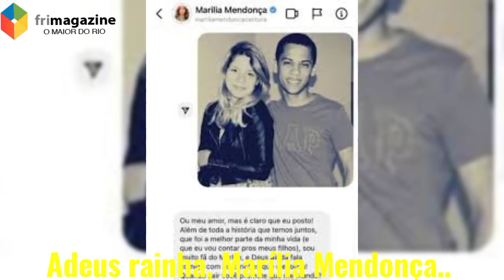Fotos da infancia de Marília Mendonça a rainha da sofrência morreu em um trágico acidente de avião